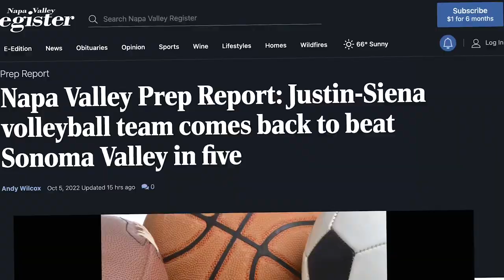SONOMA VALLEY VOLLEYBALL 2022 (trailer)